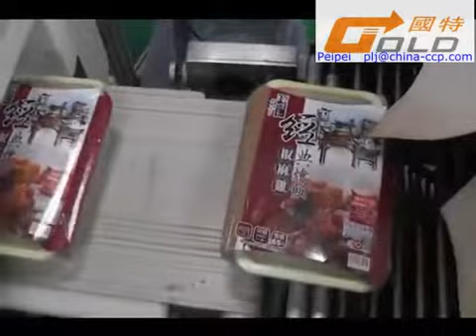automatic horizontal continuous plastic bag sealing sealer machine,flow shrink wrap,sealing wrapper